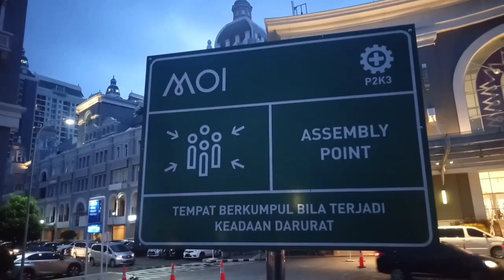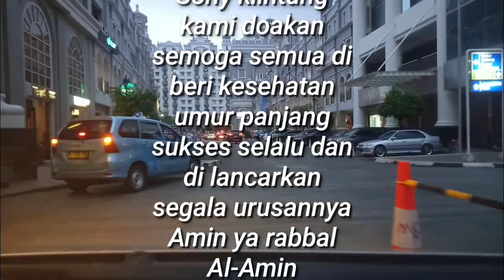MOI//MALL OF INDONESIA//Jakarta Utara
assalamualaikum sahabat mudah mudahan kita semua di beri kesehatan umur panjang sukses selalu sahabat 🙏👍🤝
pada kesempatan kali ini kita ada di mall  MOI kelapa gading Jakarta Utara.suasana sore hari di mall MOI.